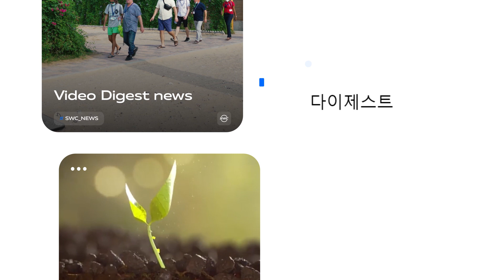SWC| 다이제스트 317 |소셜벤처 생태계 Sky World Community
00:00 - 발표
00:45 - LIDE 비즈니스 만찬에서의 uSky Transport
01:12 - 팟캐스트 “ONE TWO SKY”의 새 시즌
01:43 - SWC Premium Сlub 전략적 밋업은 “2024년 새로운 투자 기회”가 민스크에서 개최됩니다.